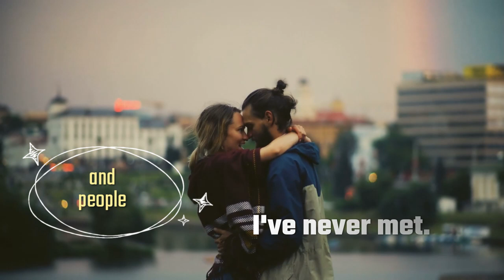In Love With Cities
"I'm in Love with Cities I've Never Been To and People I've Never Met"

Discover the allure of uncharted cities and the stories of strangers waiting to be told. This video takes you on a journey through the unknown, exploring the beauty and mystery of places yet to be visited and people yet to be met.

Is your heart drawn to cities you've never set foot in? Do you find yourself imagining the lives of people you've never encountered? Join us as we delve into the fascination with the unfamiliar and the excitement of discoveries.

✨ Find a New City to Fall in Love With.
Ready to embark on your next adventure? Let us help you discover a new city to explore and fall in love with.